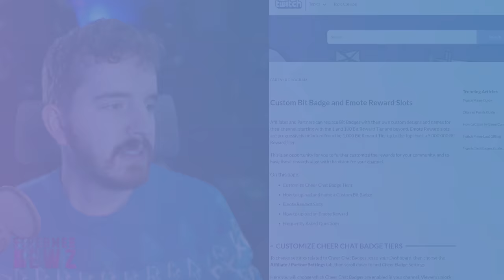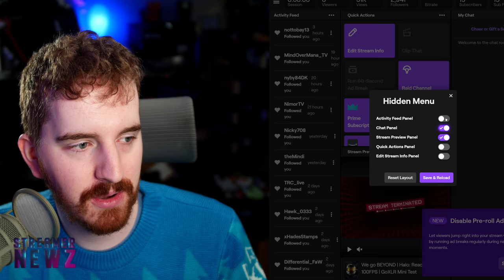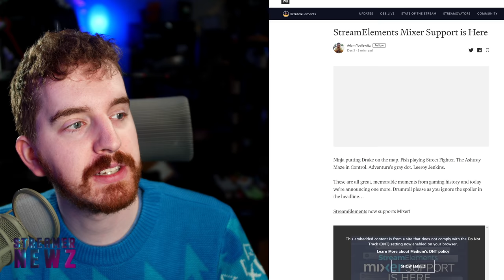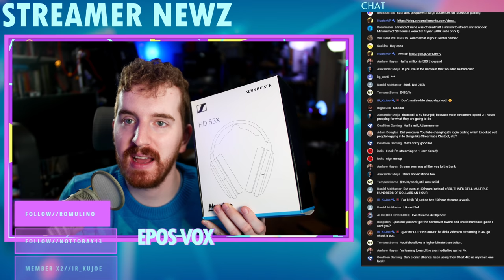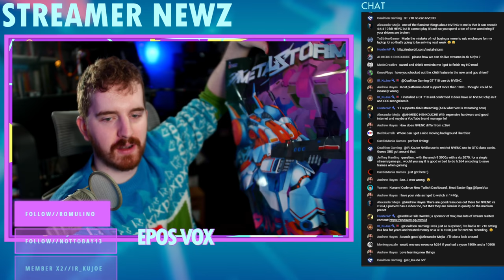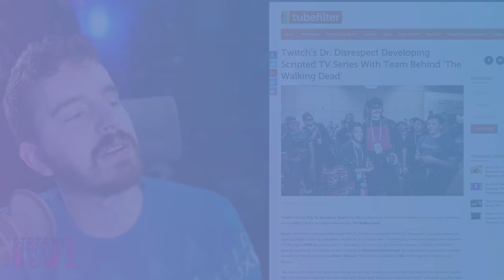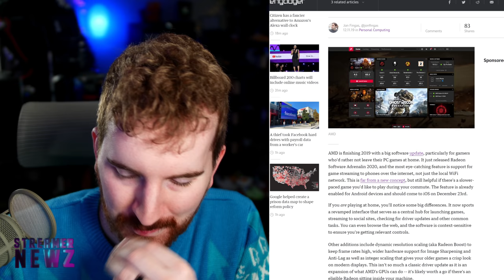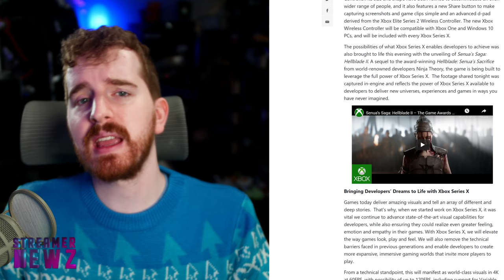50TB Hard Drives?! New Xbox Works Magic? Twitch Dashboard Update | Streamer Newz 12-13-2019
Welcome to Streamer Newz!

If you want your donations to show up through the on-stream alerts, use my StreamLabs